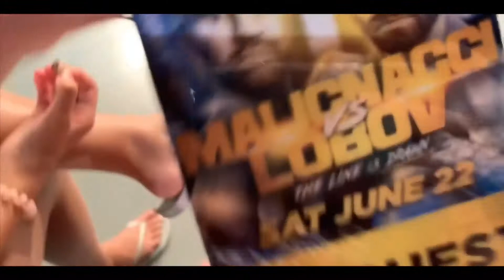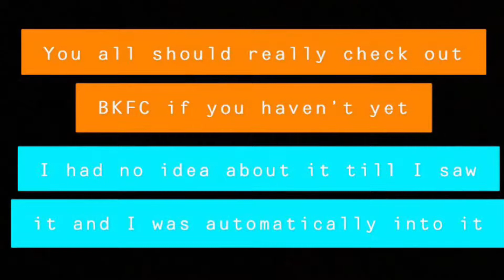BKFC 6 VLOG 6•22•19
BKFC stands for Bare Knuckle Fighting Championship . When I first went to this event, I didn’t think it was gonna have such an effect on me, but I’m really into it now . The people are also the sweetest . It’s only been legalized in a couple states though because people think it’s too dangerous. It’s actually very safe, it might make you flinch but that’s normal . If you’re wondering how I got VIP without knowing anything about what was going on . Well, my mom’s boyfriend is the architect of “The Squared-Circle”...as you saw in the video . Please check out BKFC, it’s so interesting .